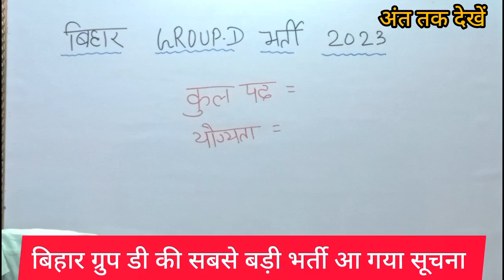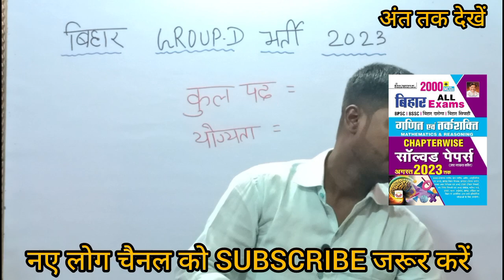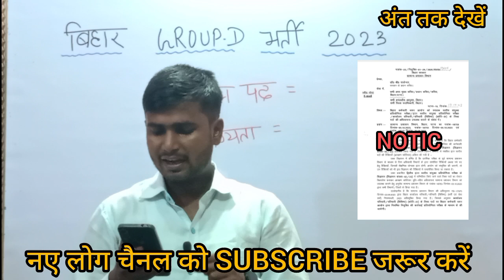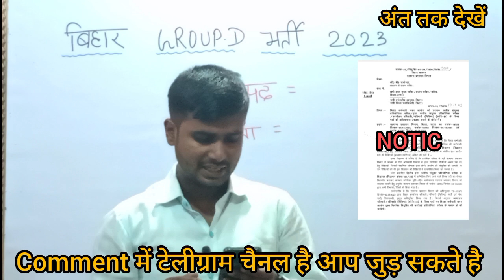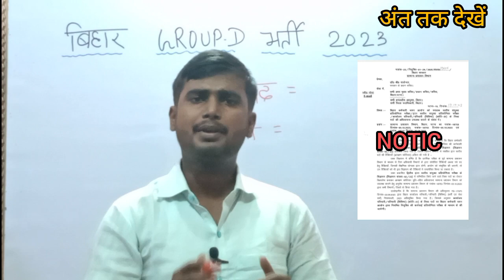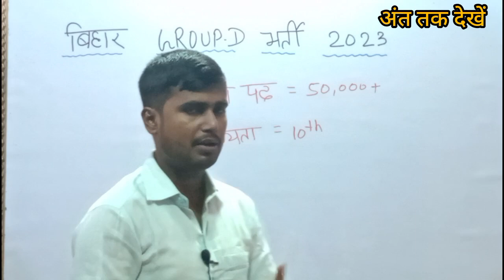बिहार में 50 हजार नई भर्ती ग्रुप डी की | BIHAR NEW VACANCY 2023 | BIHAR GROUP D VACANCY 2023